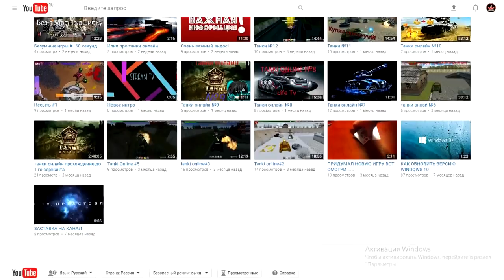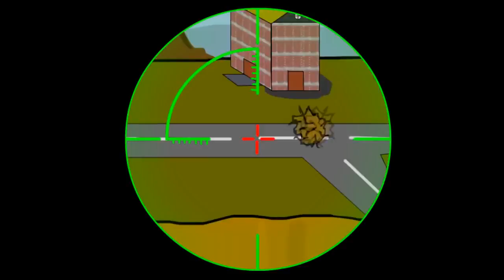ТОП 5 МУЛЬТИКОВ • Танки Онлайн